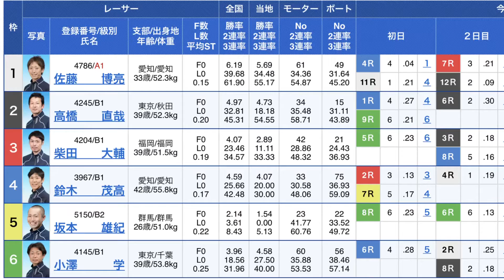【坂本雄紀】デビュー初勝利！(ボートレース桐生10月3日)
おめでたい！
良い走りでした！！！

第３回日本一しょうゆ杯
6Rドラドキ目玉
勝式 組番 払戻金 人気
３連単 5－1－4 ¥30,210 42
３連複 1＝4＝5 ¥1,760 9
２連単 5－1 ¥4,170 9
２連複 1＝5 ¥770 4
拡連複 1＝5 ¥360 6
4＝5 ¥1,150 13
1＝4 ¥180 3
単勝 5 ¥920
複勝 5 ¥180
1 ¥100
着 枠 レーサー レースタイム
１ 5 5150坂本　　雄紀 1'49"1
２ 1 4786佐藤　　博亮 1'49"8
３ 4 3967鈴木　　茂高 1'52"2
４ 2 4245高橋　　直哉 1'53"0
５ 6 4145小澤　　　学 1'53"1
６ 3 4204柴田　　大輔 1'55"4